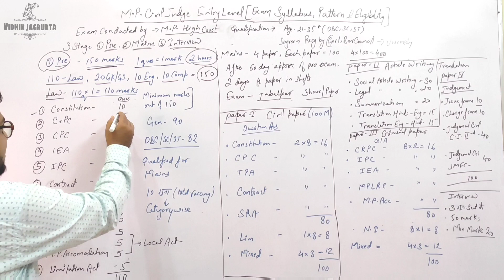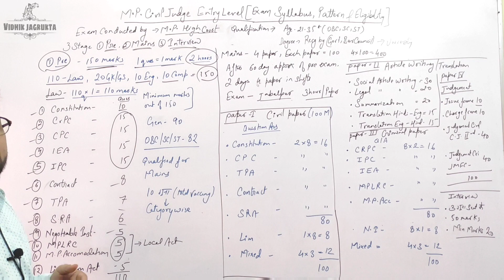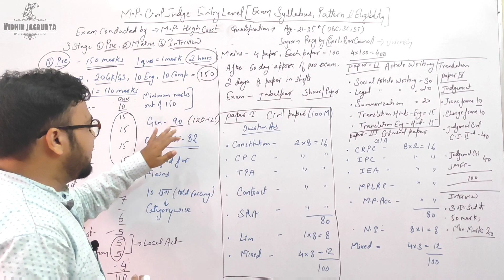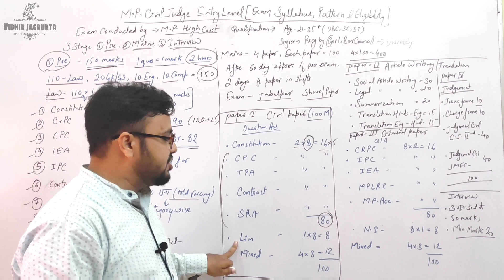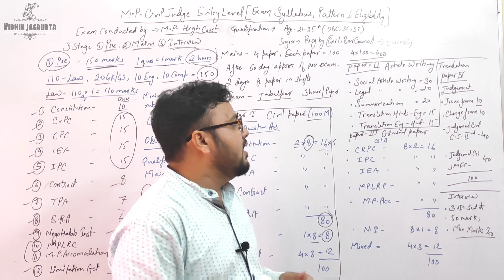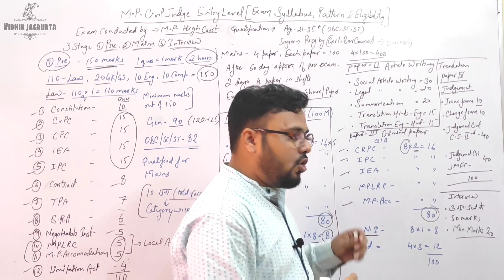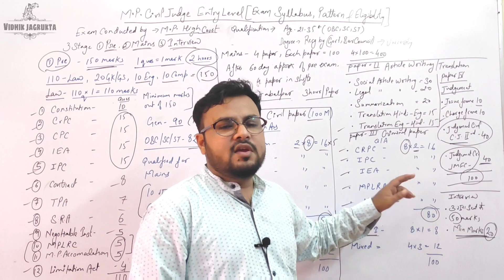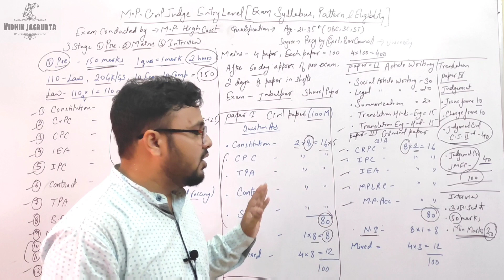M.P. Civil Judge Exam Syllabus, Pattern & Qualification | Civil Judge Entry Level Exam Recruitment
Madhya Pradesh Judicial Services Exam

MP Judicial Services Exam  - The Madhya Pradesh Judicial Service Examination or MP PCS (J) Civil Judge Examination is organized each year by the Madhya Pradesh High Court to hire suitable candidates for the post of Civil Judge Grade II or Judicial Magistrate First Class.

The MP Judicial Services Exam official notification will be released on the website of the Madhya Pradesh High Court i.e. and also on the state public service commission website in case the exam is organized by the PSC at Madhya Pradesh Public Service Commission.

The examination shall be conducted in three stages, Online Preliminary Examination which constitutes the Multiple Choice Objective test, with negative marking. After qualifying this exam candidate is required to appear for the Main Examination which is Descriptive and conducted in written format. The candidates who are successful in this test will be eligible for the Viva-Voce Test. Then the final round of interviews is Viva-voce which face to face with an examiner.